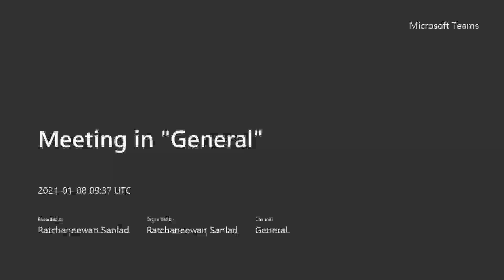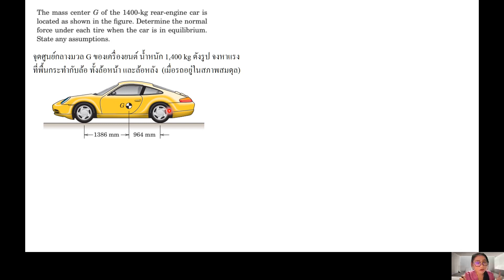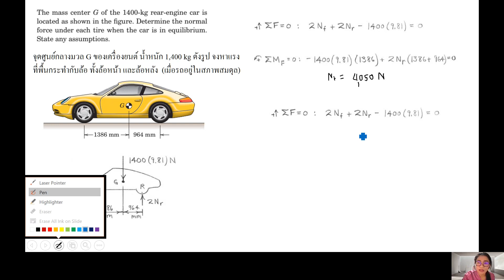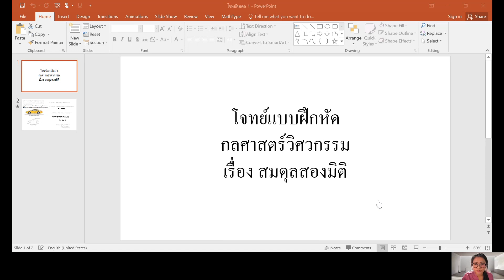โจทย์สมดุล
กลศาสตร์วิศวกรรม สมดุล
สนใจเรียนคอร์สออนไลน์
โดย อาจารย์ รัชนีวรรณ สันลาด
วิศวกรรมอุตสาหการ (วิศวกรรมการผลิต)
คณะวิศวกรรมศาสตร์ มหาวิทยาลัยเทคโนโลยีราชมงคลล้านนา ลำปาง